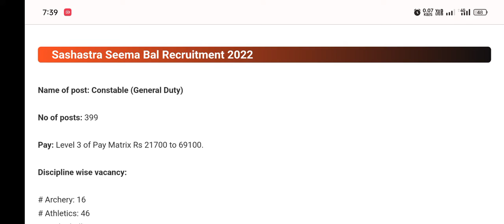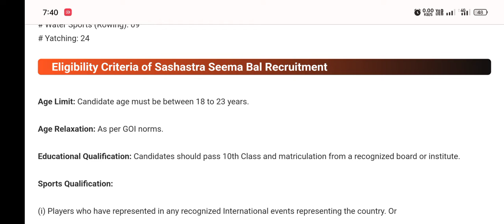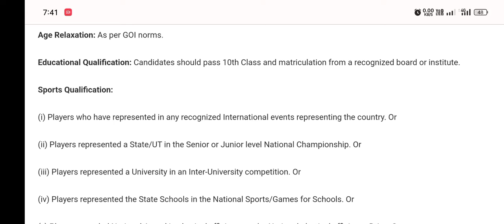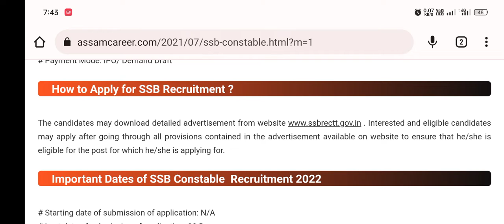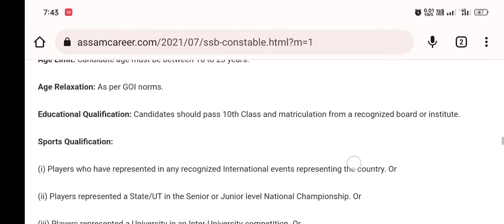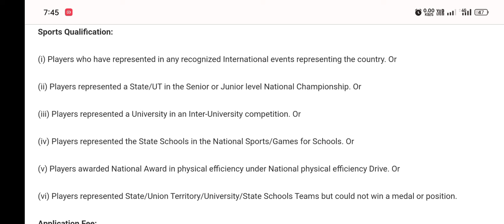Sashastra Seema Bal (SSB) released for the recruitment of 399 Constable (GD) post under sports quota